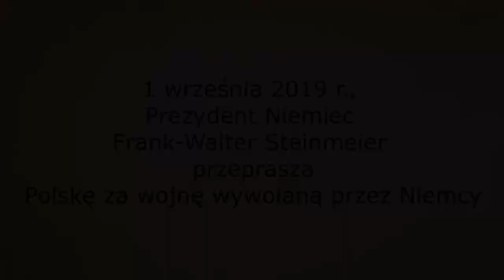PN 5 Świat 67 OK INT Niemcy przepraszają za II wojnę światową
Niemcy przepraszają za II wojnę światową